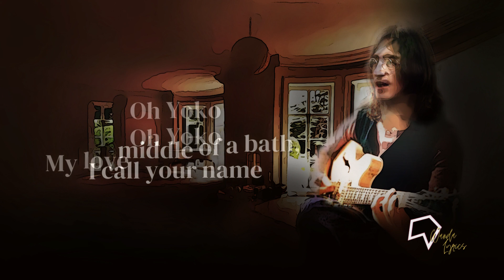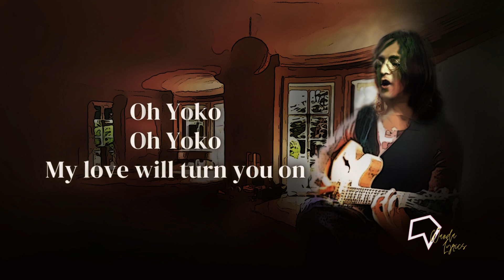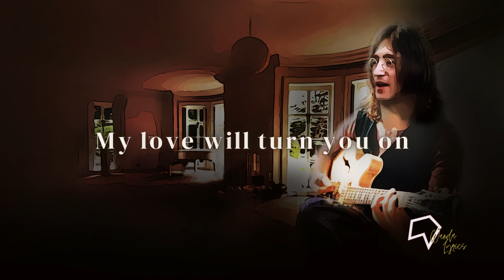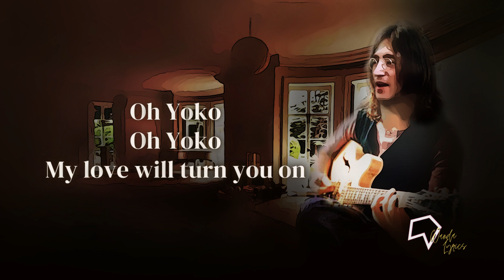John Lennon - Oh Yoko! (Lyrics)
Oh Yoko
My love will turn you on

Lyrics:

[Verse 1]
In the middle of the night, I call your name

[Chorus]
Oh Yoko
Oh Yoko

[Verse 2]
In the middle of a bath
In the middle of a bath, I call your name

[Chorus]
Oh Yoko
Oh Yoko

[Verse 3]
In the middle of a shave
In the middle of a shave, I call your name

[Chorus]
Oh Yoko
Oh Yoko

[Verse 4]
In the middle of a dream
In the middle of a dream, I call your name

[Chorus]
Oh Yoko
Oh Yoko

[Verse 5]
In the middle of a cloud
In the middle of a cloud, I call your name

[Chorus]
Oh Yoko
Oh Yoko
Oh Yoko
Oh Yoko
Oh Yoko
Oh Yoko

Songwriter: John Lennon